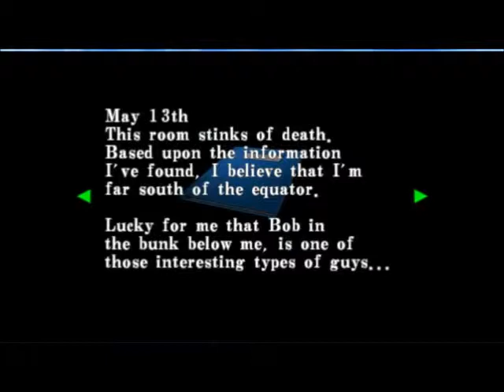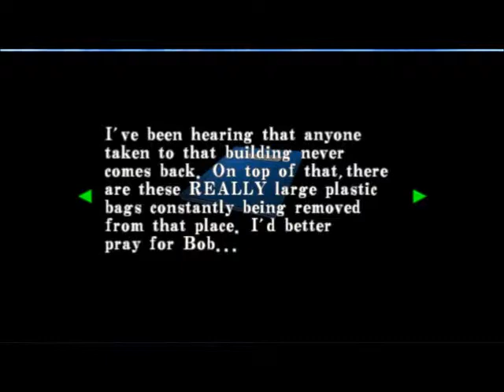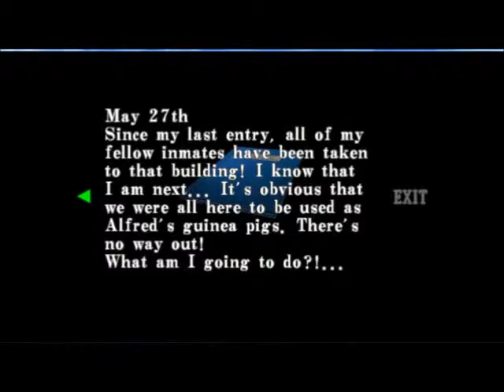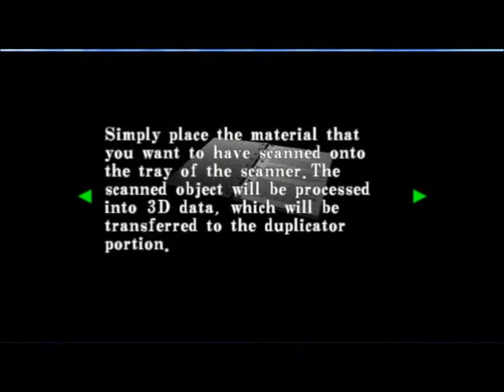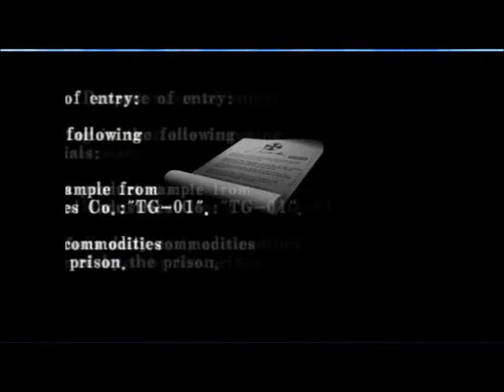Let's Play Resident Evil Code Veronica X - Part 1: DON'T GET SLOWER (B)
Second part :)
Darn phone call ¬¬